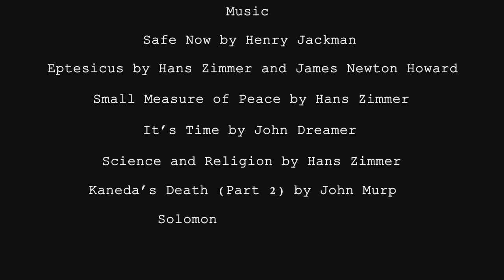Judgement Day: Born to be Free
The leaders of the free world fight to save the country they love against an enemy that is set on total annihilation.

Written and directed by Andrew Trainor and Miles Morkri
Edited by Miles Morkri
Produced by Spare Pixel